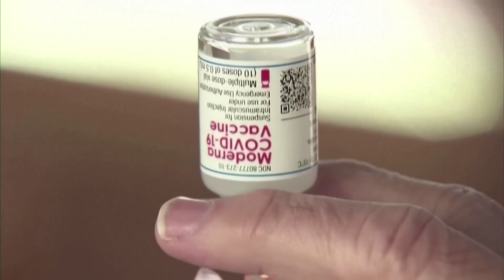ERNÜCHTERUNG: Corona-Impfgipfel bringt magere Ergebnisse und bittere Erkenntnisse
Bis zum Sommer sollen die Lieferungen des begehrten Corona-Impfstoffs in Deutschland deutlich anziehen. Nach dem «Impfgipfel» von Bund und Ländern hoffen vor allem die Kommunen auf mehr Planungssicherheit bei den Impfungen für die Bürger. Doch bis in den April hinein rechnet Gesundheitsminister Jens Spahn (CDU) erst einmal noch mit «harten Wochen der Knappheit» beim Impfstoff. Linke, FDP und Grüne zeigten sich enttäuscht von den Ergebnissen der Spitzengespräche von Kanzlerin Angela Merkel (CDU) mit Vertretern von Ländern, Pharmaindustrie und der EU-Kommission am Montag.

Grünen-Fraktionschef Anton Hofreiter sagte dem Redaktionsnetzwerk Deutschland (Dienstag): «Dieser Gipfel hat die Versäumnisse der Regierung offengelegt.» Die Bundesregierung und die Europäische Kommission müssten jetzt eine Task-Force zur Impfstoffbeschaffung einrichten. Die Bundesregierung sollte nach Hofreiters Forderungen «Investitions- und Umrüstungskosten großzügig mitübernehmen und eine Abnahmegarantie für alle Impfstoffe aussprechen».

Linken-Fraktionschef Dietmar Bartsch bezeichnete den Gipfel als «Impfplacebo». Es hätte nach seinen Worten einen klaren Plan der Bundesregierung gebraucht, wie sie Deutschland aus dem «Impfdesaster» führen wolle. «Dazu wäre ein klarer Produktions- und Verteilungsplan notwendig, der kurzfristig greift», sagte Bartsch den Zeitungen der Funke Mediengruppe. «Das Ergebnis ist vor allem eine Beruhigungspille an die Bevölkerung.» Auch FDP-Chef Christian Lindner bezeichnete die Ergebnisse des Gipfels als enttäuschend.

Nach dem Gespräch hatte Merkel erklärt, Bund und Länder wollten in einem «nationalen Impfplan» künftig auch bestimmte Annahmen modellieren, um Mengen beim Impfstoff vorab besser abschätzen zu können. Der Vorstand der Deutschen Stiftung Patientenschutz, Eugen Brysch, meinte trotzdem: «Die Bund-Länder-Konferenz war die Steigerung des Unverbindlichen.» So komme Deutschland nicht aus der Pandemie heraus, sagte er den Zeitungen der Funke Mediengruppe.

Der Bundesgeschäftsführer des Mittelstandsverbands BVMW, Markus Jerger, kritisierte: «Der Impfgipfel war keinesfalls ein Gipfel, sondern das Tal der Unverbindlichkeiten. Weder eine verbindliche Exit-Strategie noch ein klarer Fahrplan für Lockerungen der Freiheitsrestriktionen für Betriebe und Bürger sind sichtbar.»

Auch Vertreter der Länder zeigten sich unzufrieden. Mecklenburg-Vorpommerns Ministerpräsidentin Manuela Schwesig (SPD) sprach von einem durchwachsenen Ergebnis der Gespräche. «Die EU-Kommissare konnten für mich nicht überzeugend darstellen, warum nicht mehr bestellt wurde, wie es in anderen Ländern der Fall ist.»

Die EU-Kommission hatte für die gesamte Europäische Union Impfstoff bei verschiedenen Produzenten einkauft. Die Impfungen in Deutschland und dem Rest der EU hatten kurz vor dem Jahreswechsel begonnen. Begleitet waren die ersten Wochen von Lieferschwierigkeiten einzelner Hersteller, Problemen bei der Terminvergabe und Unmut über fehlenden Impfstoff.

Spahn sagte am Montagabend in den ARD-«Tagesthemen», beim «Impfstoff-Gipfel» sei allen Teilnehmern klar geworden, dass es im ersten Quartal bis in den April hinein noch «harte Wochen der Knappheit» geben werde. «Das lässt sich nicht schneller beschleunigen, übrigens auch mit Geld nicht», hätten die Hersteller klargemacht. Geld sei nicht der begrenzende Faktor. Erst im zweiten Quartal werde es nennenswert mehr Impfstoff geben.

Biontech-Chef Ugur Sahin sagte in den ARD-«Tagesthemen», die Hersteller seien in einer Ausnahmesituation. «Wir sind selbst davon abhängig, dass die Zulieferer uns Materialien liefern», erklärte er. «Wir haben auch keine vollen Lagerstätten. Alles, was wir produzieren, wird de facto sofort ausgeliefert.» Wenn es zu einer Verzögerung komme wegen eines Problems, schlage das sofort durch.

Der Hauptgeschäftsführer des Städtetags, Helmut Dedy, sagte der «Rheinischen Post» (Dienstag), es gebe nun mehr Informationen über Impfstoff-Lieferungen. «Wir hoffen sehr, dass sich dadurch auch mehr Planungssicherheit für die Kommunen ergibt, die die Impfzentren betreiben.» Der Hauptgeschäftsführer des Städte- und Gemeindebundes, Gerd Landsberg, sagte der Funke Mediengruppe, die Absicht, eine bessere Koordinierung bei der Terminvergabe zu erreichen, ist richtig. «Wir erwarten daher, dass die Erstellung eines möglichst detaillierten Impfplans so schnell wie möglich vorangetrieben wird.»